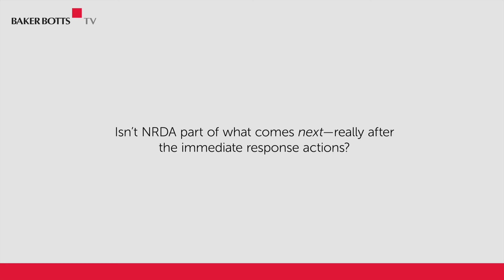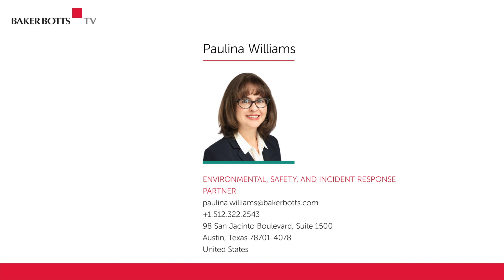Impact of Crisis Response on Natural Resource Damages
Baker Botts Environmental Partner, Paulina Williams discusses some NRDA considerations to keep in mind following a major incident.